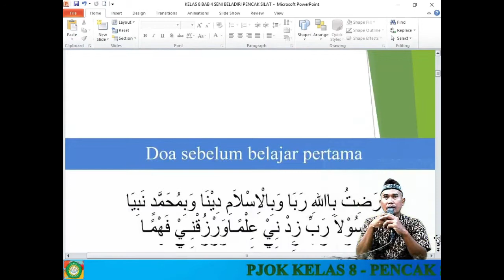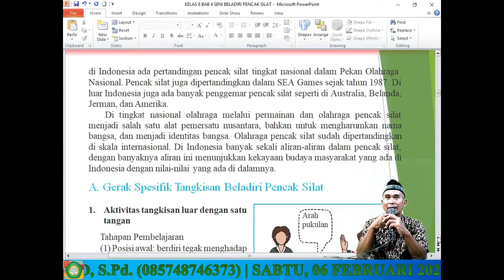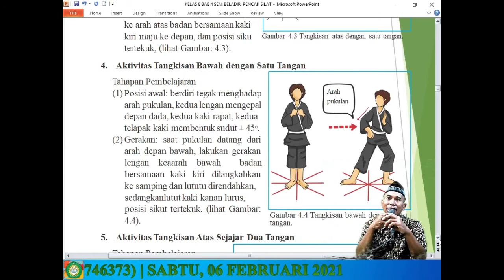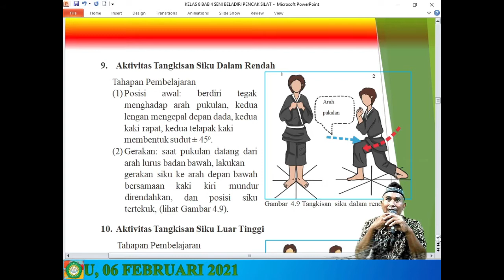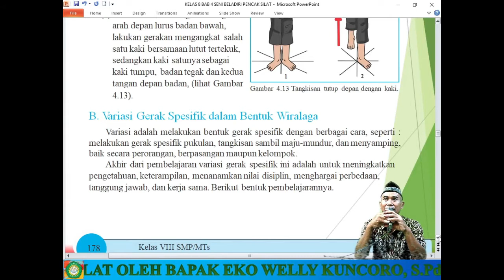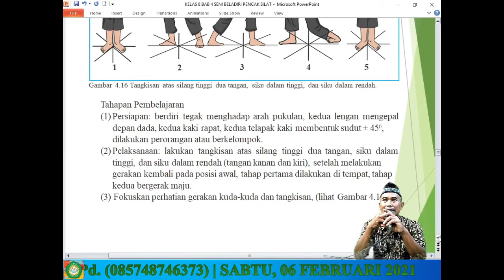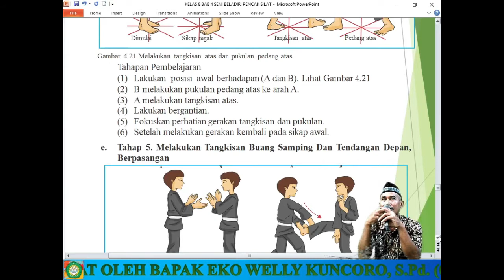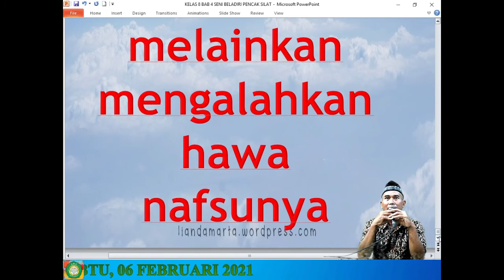PJOK KELAS 8 - PENCAK SILAT